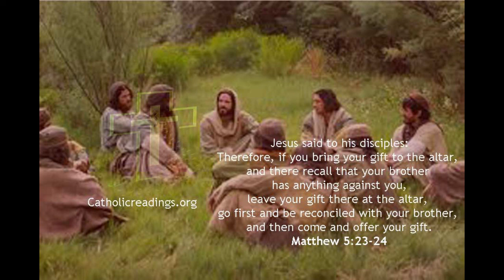Reflection Thursday 10th June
Feria in 10th week of Ordinary time